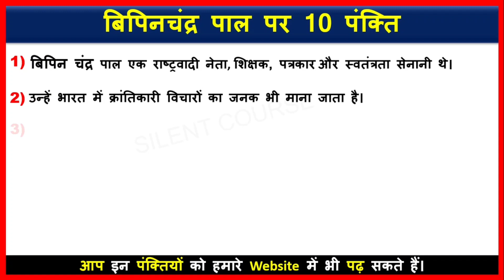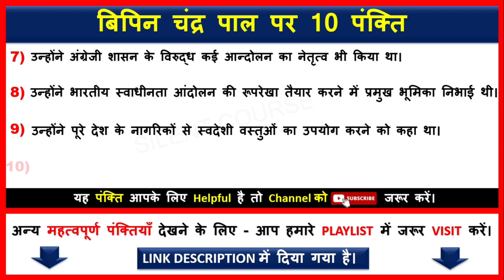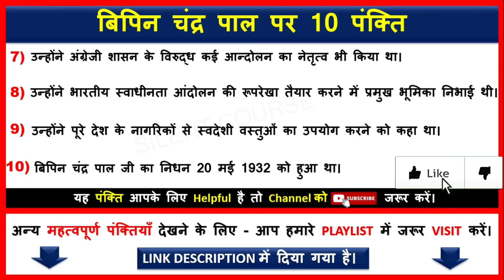10 Lines on Bipin Chandra Pal In Hindi | Few Lines on Bipin Chandra Pal In Hindi | बिपिन चंद्र पाल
👉 About Video : - Hello my friends today we will learn that how to write or give 10 Lines on Bipin Chandra Pal In Hindi | Few Lines on Bipin Chandr Pal In Hindi